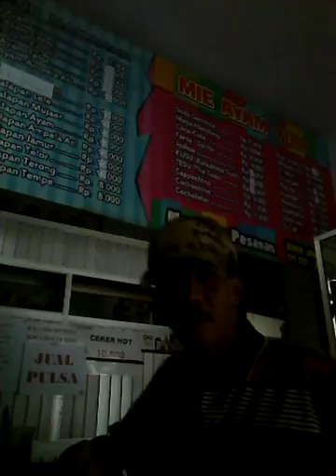Gus Har di Tunjung Sekar warung